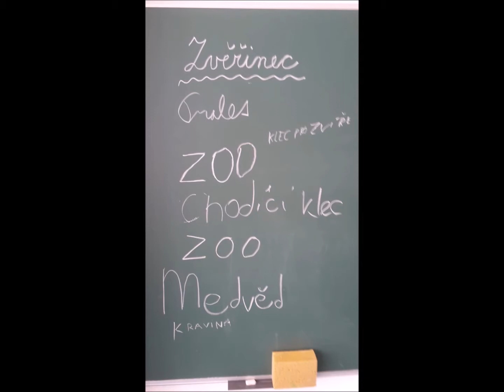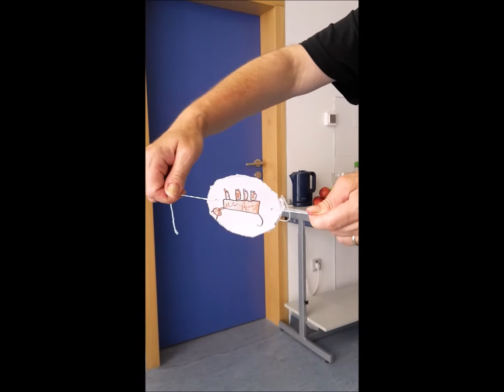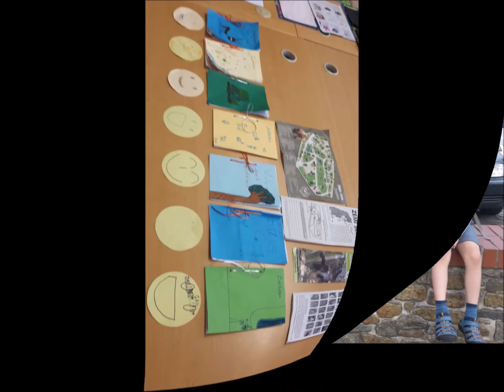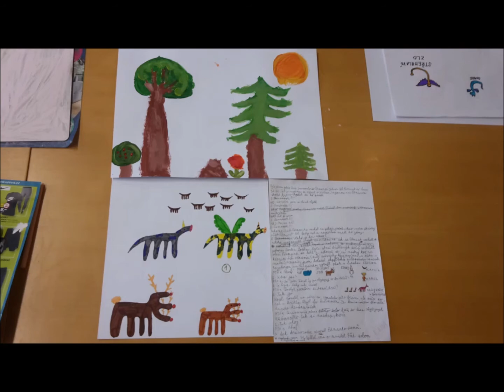Příměstský tábor Městská knihovna Děčín 2020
Práce dětí letního animačního příměstského tábora při Městské knihovně Děčín.